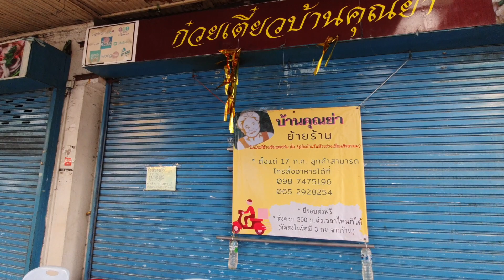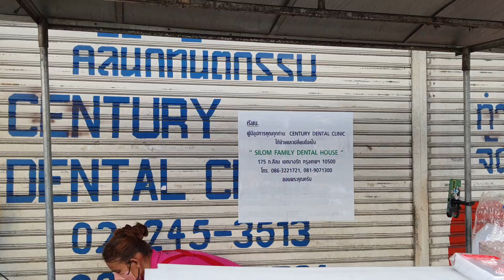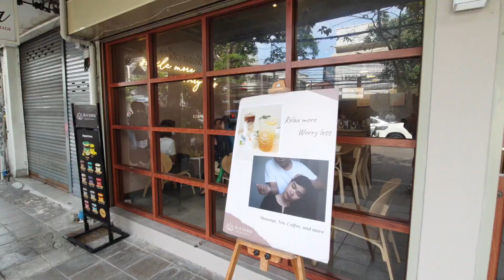Eat am are สาขาแรกปากซอยรางน้ำและตึกใกล้เคียงปิดหมดแล้ว เตรียมทุบทิ้ง !! New Building replacement